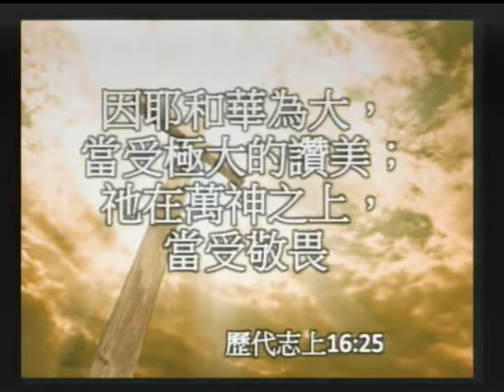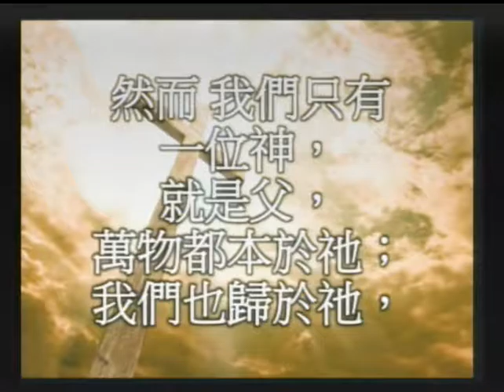MBCLA Cantonese Chanters 2016-10-20 「來敬拜上帝」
敬拜隊 :  「敬拜主」 「來敬拜上帝」 「天地讚美」 「有一位神」 「有一位神」「愛是不保留」 「願你平安」